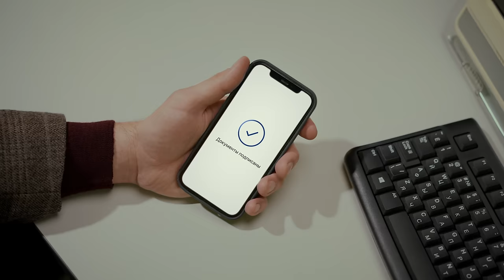Битрикс24 КЭДО + Госключ. Удобно, быстро, без доплат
Для подписания документов больше не нужно идти в офис, отправлять курьера или оплачивать электронные ключи.

Поставить подпись можно онлайн в Битрикс24. И там же работать с задачами и чатиться — всё внутри одного сервиса😎